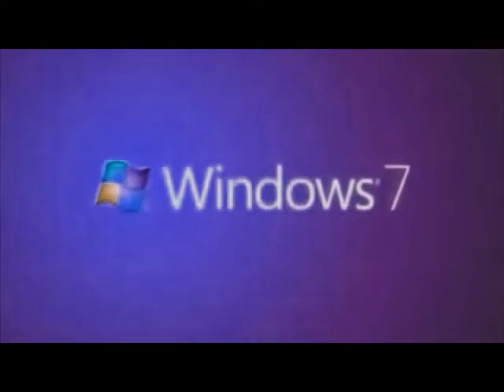Windows 7 Logo Animation in G Major 380 (V2)